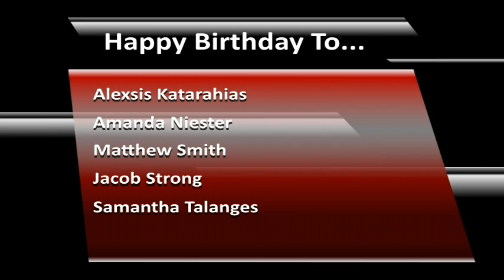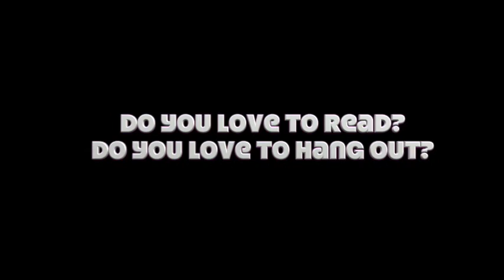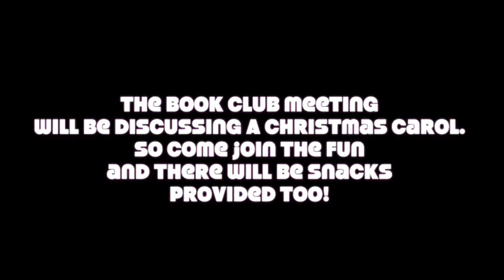Shorian Report December 16, 2016